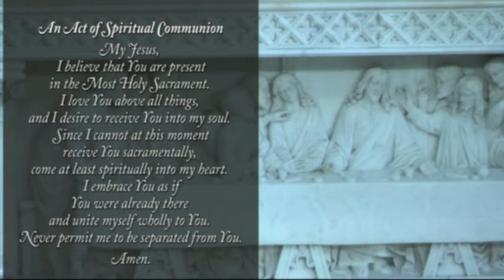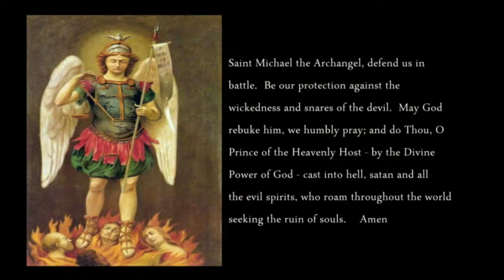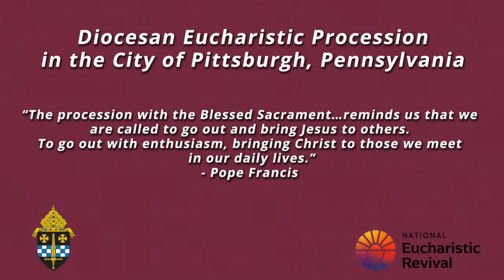Corpus Christi Mass - June 19, 2022